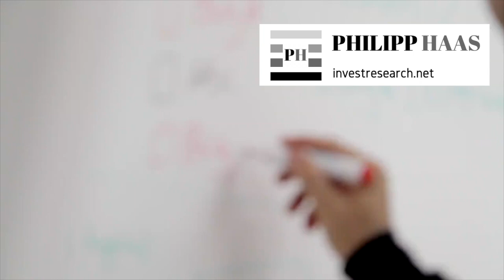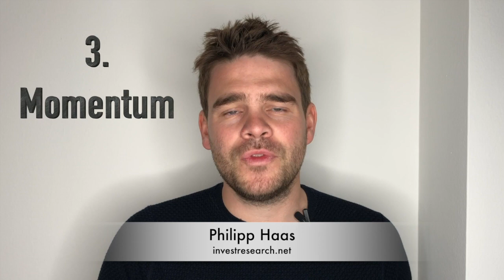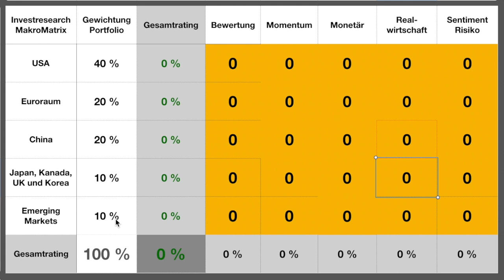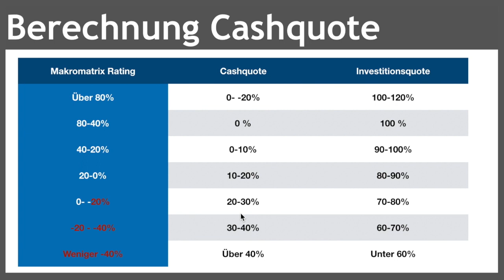Die investresearch Makromatrix - So Risiken besser erkennen und ein globales Portfolio steuern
Noch kein Onlinebroker zum günstigen Aktienkauf? Meine Empfehlungen:

1. Echte aber günstige Direktbank
2. 1 Euro Mobilebroker für Einsteiger und 2. Account
3.